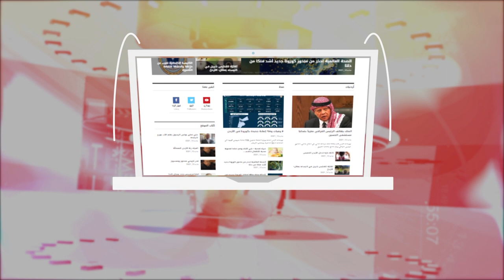Jordan in a Week 22 / 3 / 2023